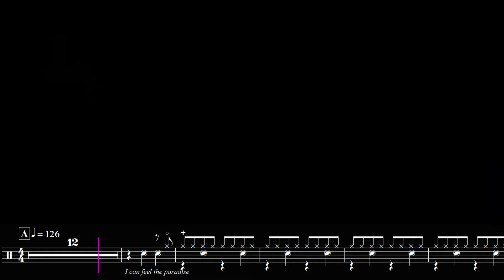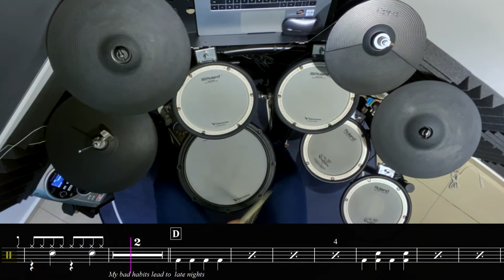Raymond Goh - Ed Sheeran - Bad Habits (Drum Playthrough)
For anyone interested in learning the drum parts or want to use this to add on for their covers.

0:00 Section A - Verse 1
0:30 Section B - Chorus
1:17 Section C - Verse 2
1:47 Section D - Chorus
2:34 Section E - Bridge
2:48 Section F - Chorus (End)